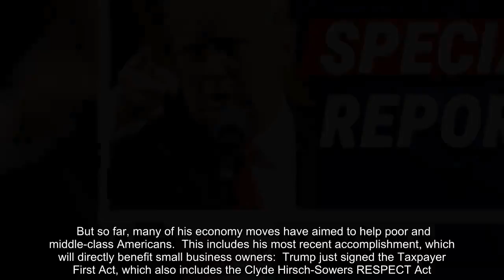President Trump Drains The IRS Swamp – Takes Away Their Power, Stands Up For Small Businesses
The IRS didn’t see Donald coming – he just drained them!  When Donald Trump was elected president, Democrats said he only cared about the big corporations and the wealthy.  But so far, many of his economy moves have aimed to help poor and middle-class Americans.  This includes his most recent accomplishment, which will directly benefit small business owners:  Trump just signed the Taxpayer First